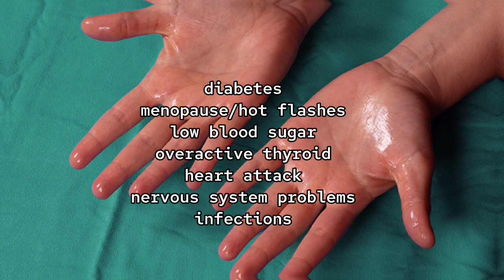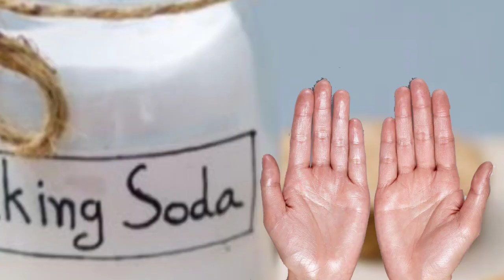Kung problema mo ang laging pagpapawis o pawisan ang iyong kamay,panoorin mo'to